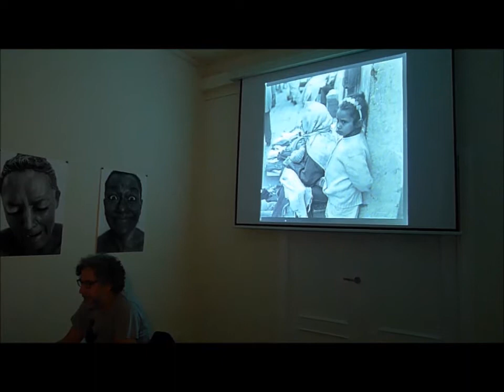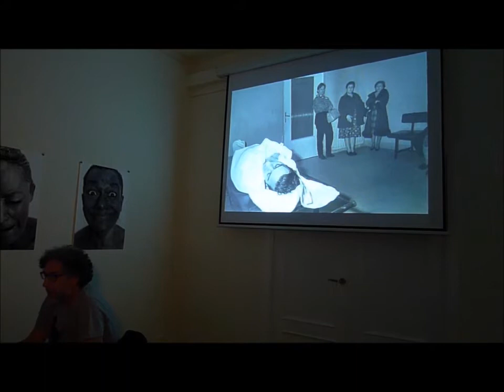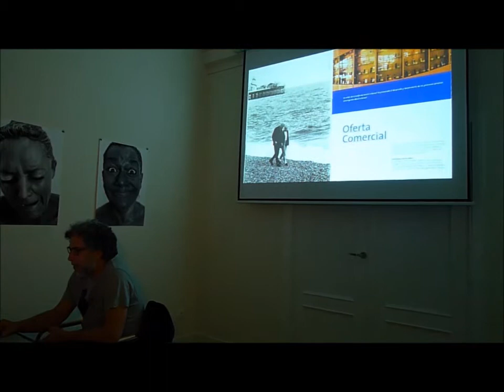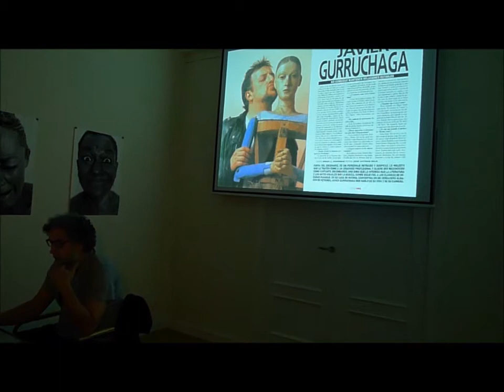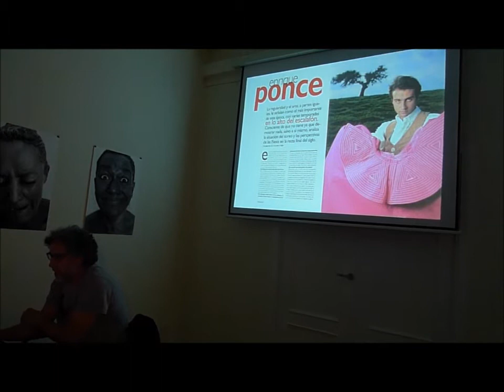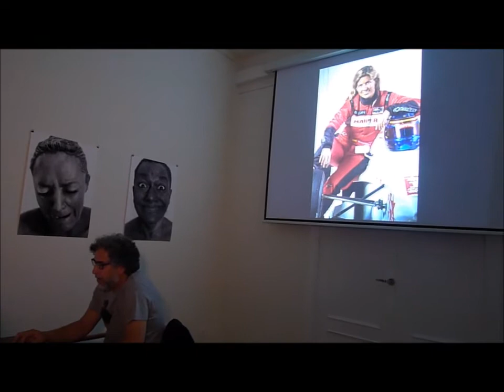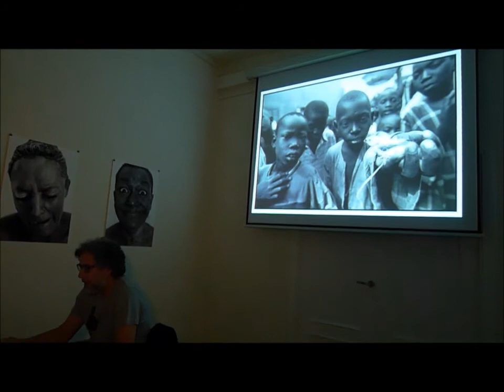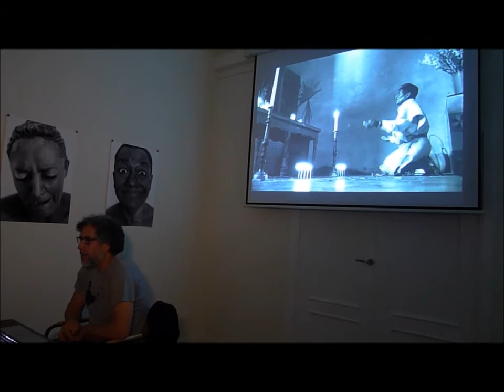El Fotógrafo Total, por José Antonio Rojo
Un recorrido por los 35 años de oficio de José Antonio Rojo.